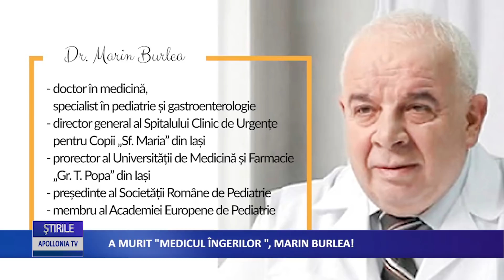A murit medicul ingerilor, Marin Burlea